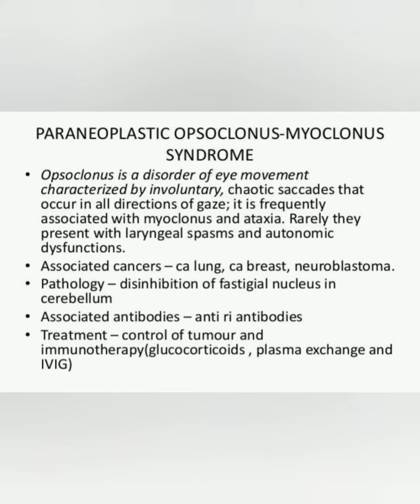opsoclonus and Myoclonus syndrome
Opsoclonus-myoclonus syndrome (OMS) is a rare disorder that affects the nervous system. Symptoms include rapid, multi-directional eye movements (opsoclonus), quick, involuntary muscle jerks (myoclonus), uncoordinated movement ( ataxia ), irritability, and sleep disturbance.